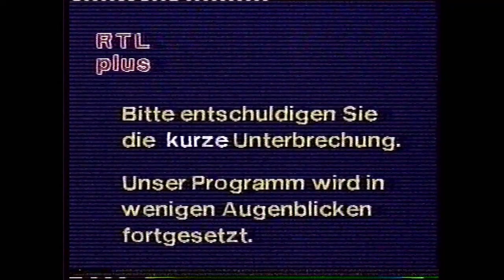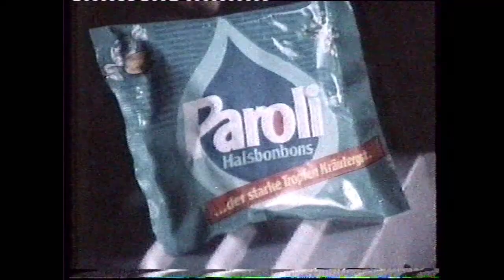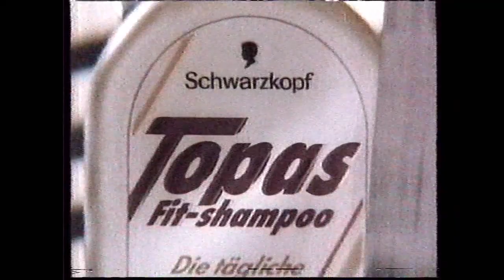RTLplus 10.02.1985 Störung Ansage Biggi Lechtermann Werbeblock